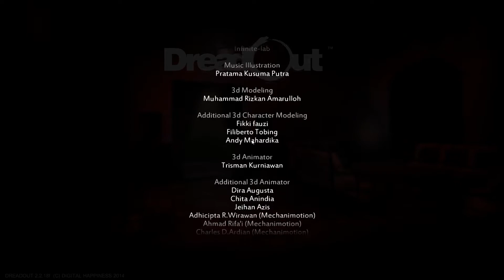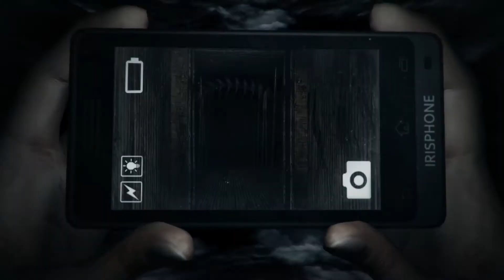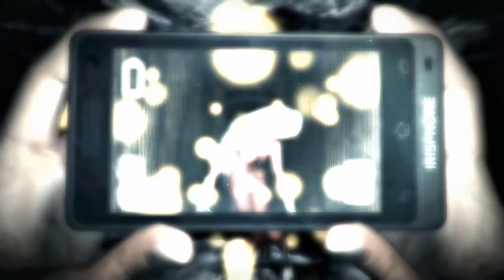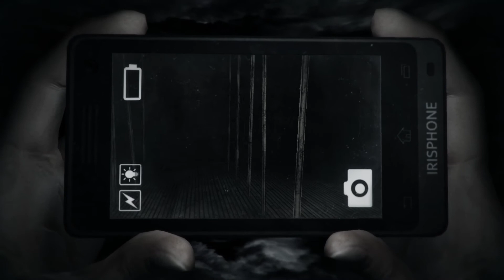DreadOut - ?? / RQ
Intro: Netsk_y / MrCiapekPL

"DreadOut to survival horror pełnymi garściami czerpiący z mitów indonezyjskich. Jest to debiutancki projekt niezależnego studia Digital Happiness. Gra opowiada historię niewielkiej grupy licealistów, która podczas wycieczki gubi szlak i trafia do opuszczonego miasteczka. Szybko okazuje się, że miejsce to objęły w panowanie siły nadnaturalne. DreadOut oparty jest na autentycznym folklorze mieszkańców Indonezji, więc w trakcie przygód natkniemy się na zjawy i upiory pochodzące z lokalnych legend, takie jak Tuyul, Pocong czy Kunti. Zapewnia to świeże wrażenia, gdyż istoty te nie gościły do tej pory w grach."